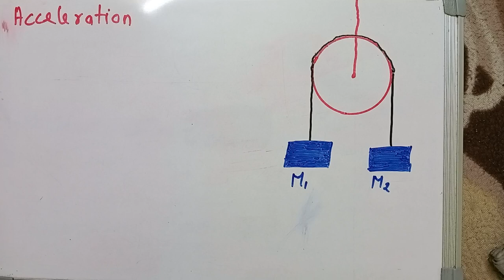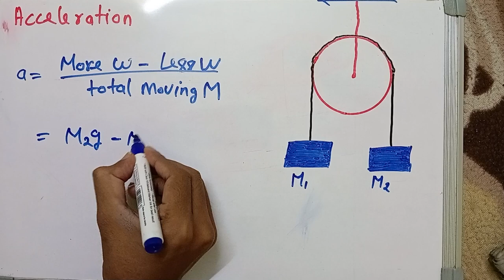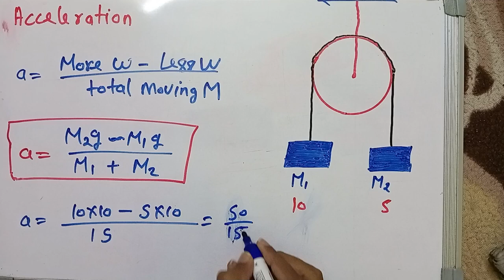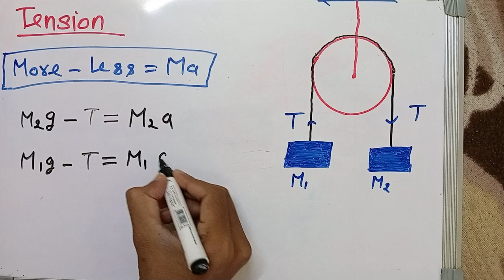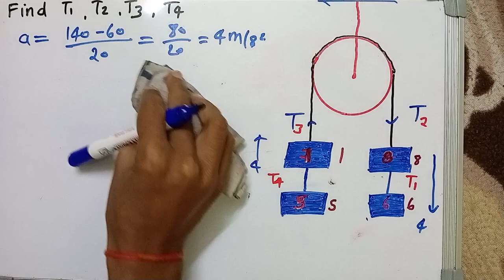Pulley Block system | Acceleration In Pulley | Tension In A String | NLM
Fixed Pulley System | Acceleration In Pulley | Tension In A String | NLM | NEET

Acceleration of Puli system
acceleration due to fixed Puli
tension in a string
tension in a vire
adwood machine